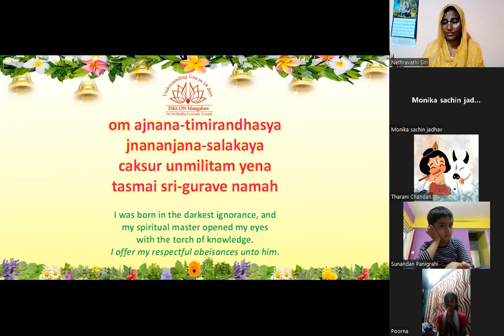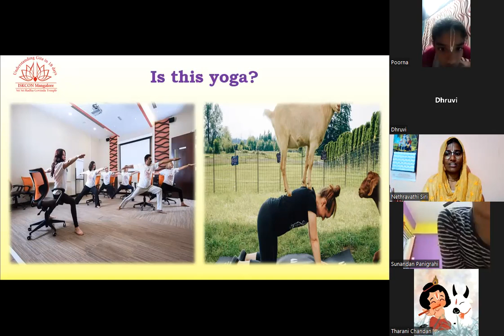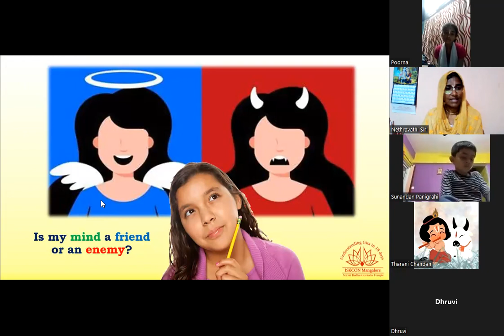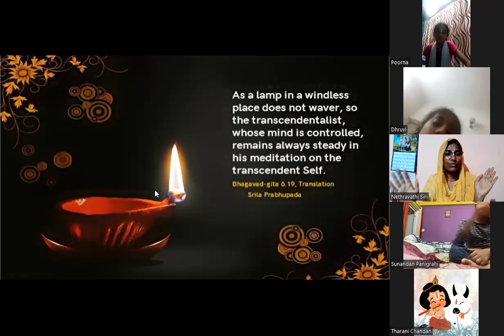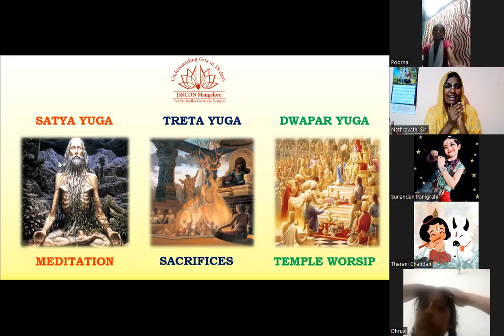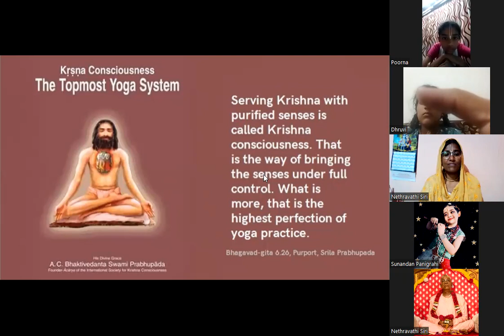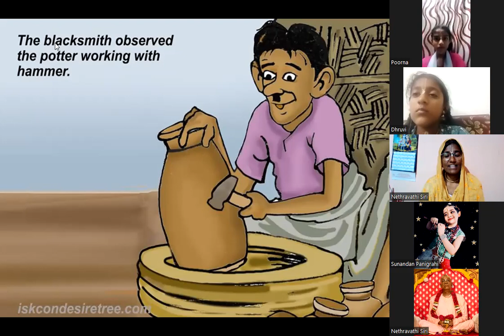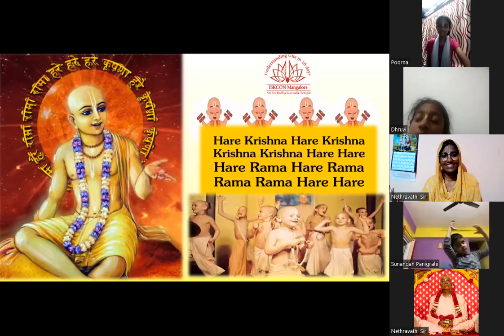Batch 28 - BG Kids - English 6PM - Day 6 - Chapter 6 - Aatma Samyama Yoga